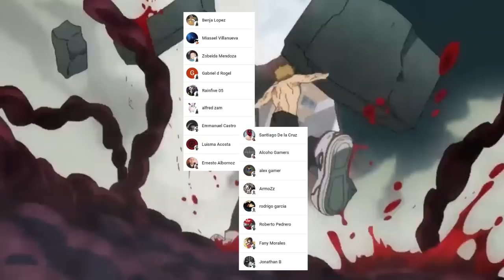Porque MAKIMA Ama a DENJI ???😱 El SECRETO del PODER de POCHITA !!! CHAINSAW MAN Análisis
HOLA AMIGOS LES TRAEMOS UN NUEVO VÍDEO DE CHAINSAW MAN, DONDE ANALIZAREMOS LA RAZON POR LA QUE MAKIMA ESTA INTERESADA EN DENJI, DEJENME SU OPINIÓN EN LOS COMENTARIOS.